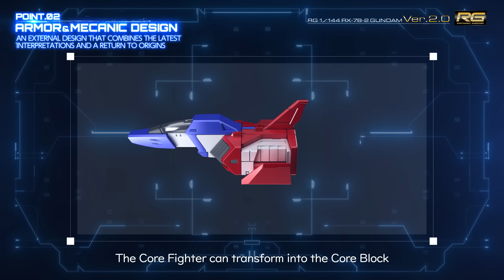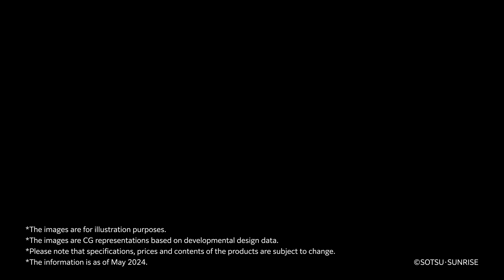[FULL Ver.]"RG 1/144 RX-78-2 GUNDAM Ver.2.0" PV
It's been 45 years since the broadcast premiere of MOBILE SUIT GUNDAM.
In that time, the "RX-78-2 Gundam" mobile suit created by the mechanics of the Universal Century has passed through the filter of our reality to appear as the ultimate in hi-spec GUNPLA.

Longing for and pursuit of the "Real"

The "RG 1/144 RX-78-2 Gundam" released in July, 2010 was developed as a compressed 1/144 model of the "real" 1/1 scale Gundam that stood, at the time, in Odaiba. Now, 14 years later,

the creators will apply the history, technical expertise and unchanging feelings toward Gundam built up over years.
Their efforts will culminate once again in an ultra-realistic recreation of the Gundam form from a perspective that is only possible today.

The fun and excitement of assembling Mobile Suits  to all the fans who love Gundam.

Witness the new "masterpiece" of the future, born from the thorough pursuit of authenticity and modeling skill.

RG 1/144 RX-78-2 GUNDAM Ver.2.0
Scheduled to be released in August, 2024.
Price: JPY 3,500 (tax excluded)